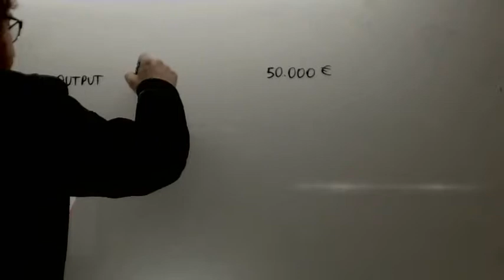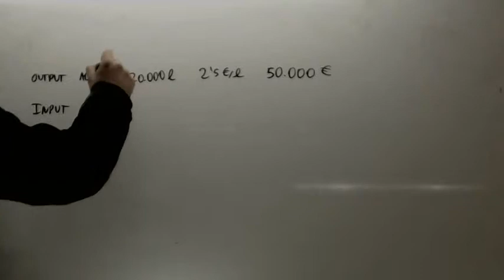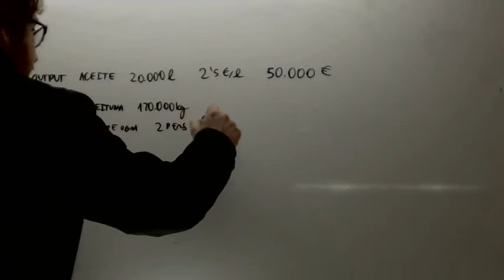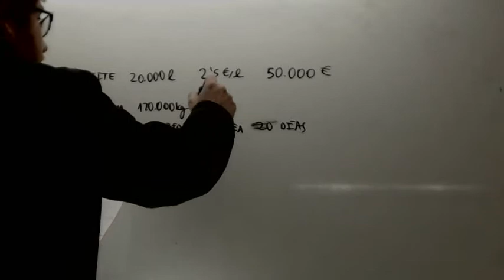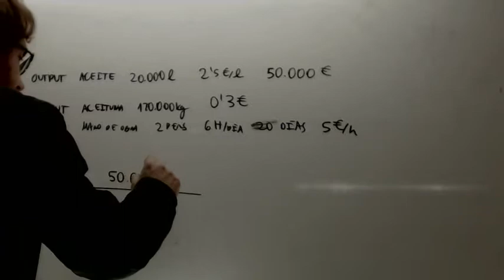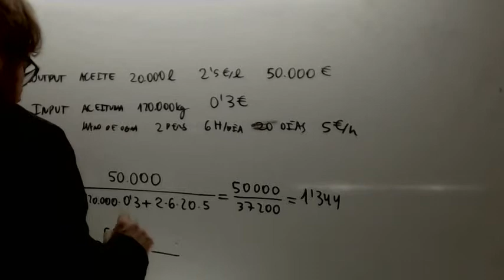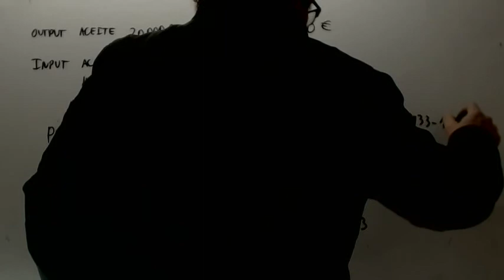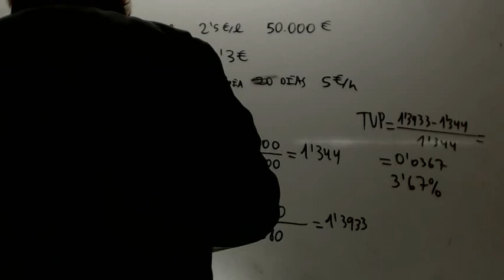Ejercicio de productividad 02 Aceite Economia 2 Bachillerato Academia Usero Estepona